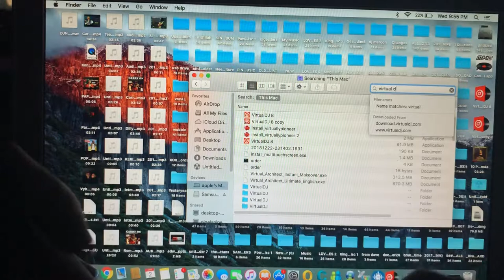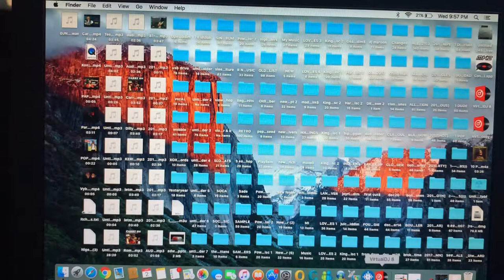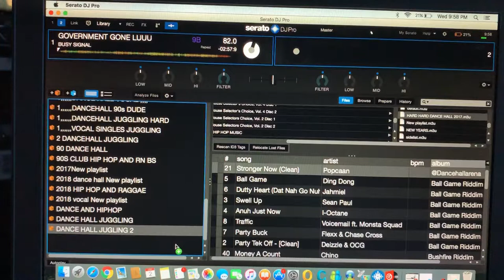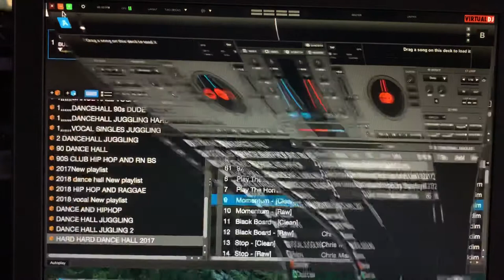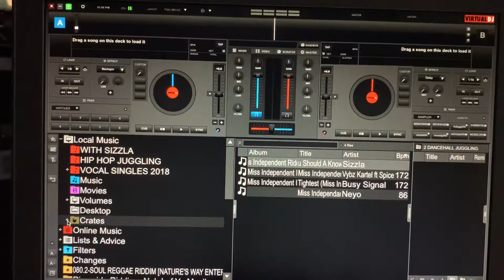TRANSFER VIRTUAL DJ FOLDER TO | SERATO CRATES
How to Transfer VirtualDJ playlist into Serato Crates